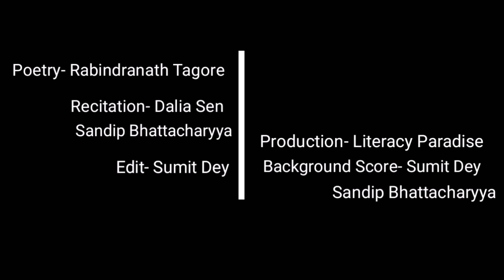রবির আলোয় || Bangla Poetry Album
বিশ্বকবি রবীন্দ্রনাথ ঠাকুরকে শ্রদ্ধার্ঘ নিবেদন জানাতে লিটারেসি প্যারাডাইস আপনাদের জন্য নিয়ে এসেছে আমাদের নতুন কবিতা অ্যালবাম ‘রবির আলোয়।’

Poetry- Rabindranath Tagore

Recitation- Dalia Sen, Sandip Bhattacharyya

Edit- Sumit Dey

Background Score- Sumit Dey & Sandip Bhattacharyya

Production- Literacy Paradise